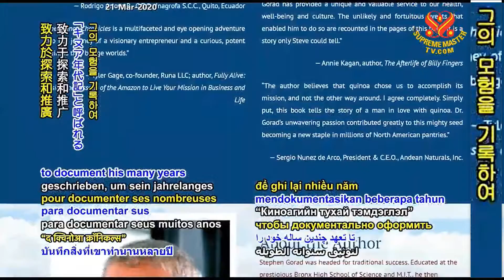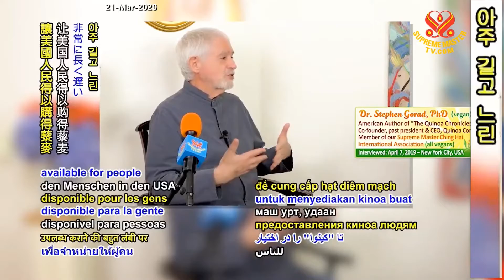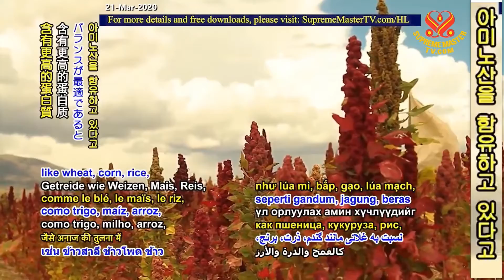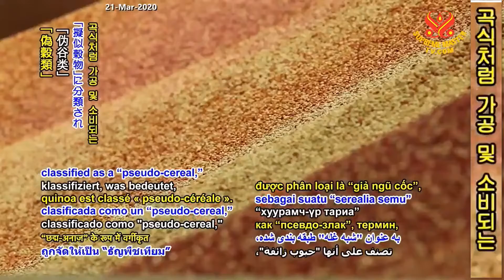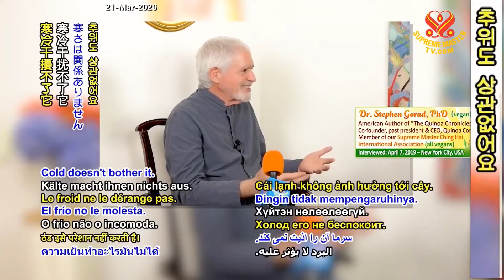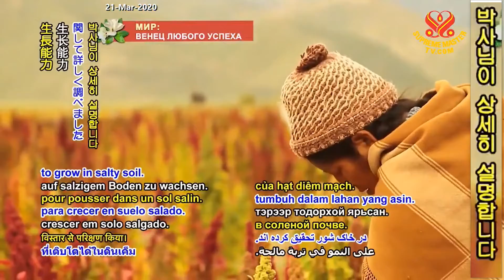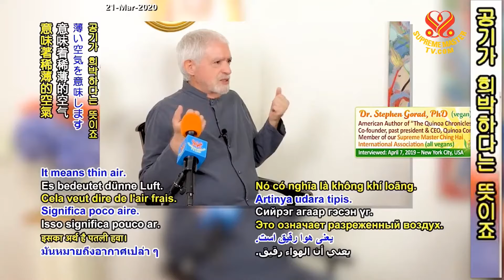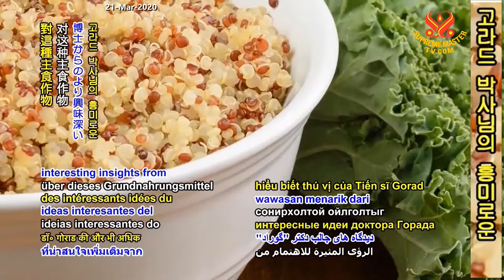( P.2 / 3 )Tiến Sĩ Stephen Gorad Nói Về Diêm Mạch - Siêu Hạt CủaTương Lai - Thanh Hải Vô Thượng Sư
( P.2 / 3 ) Tiến Sĩ Stephen Gorad ( Vega ) Nói Về Diêm Mạch - Siêu Hạt Của Tương Lai - Thanh Hải Vô Thượng Sư